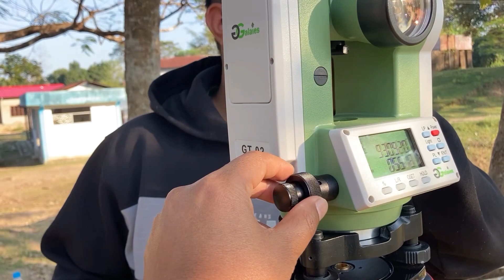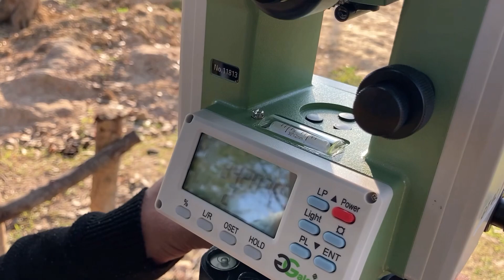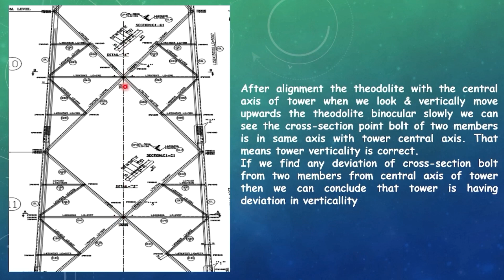Tower Verticality Check With Theodolite for BSNL 4G Saturation Projects.